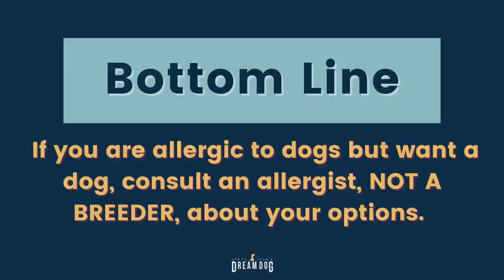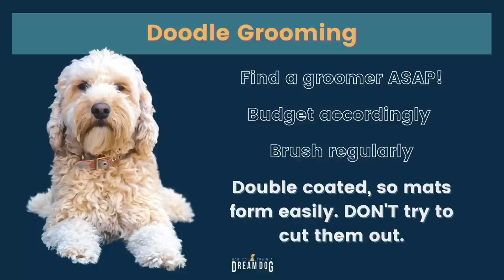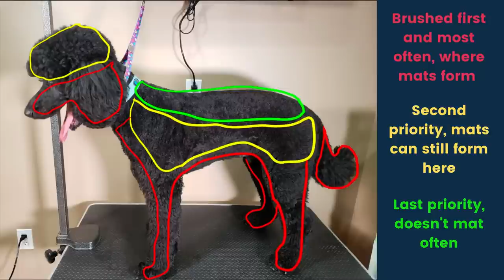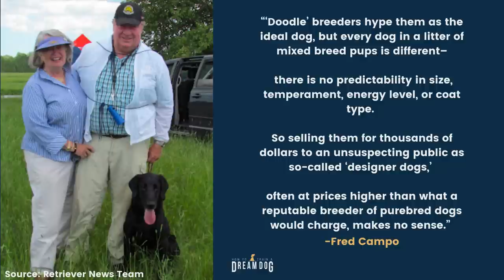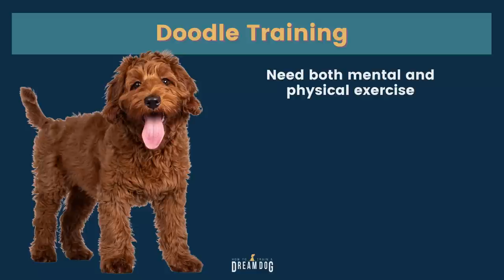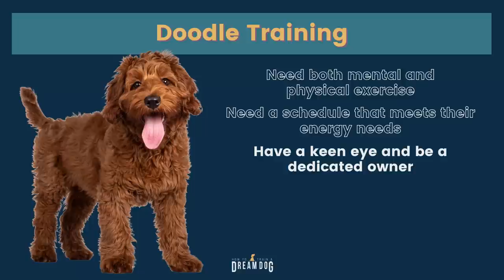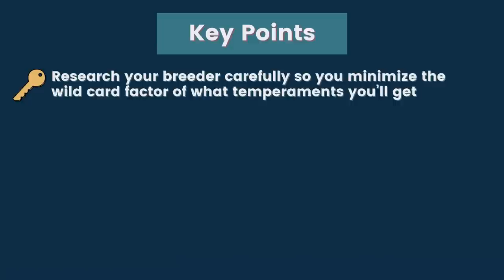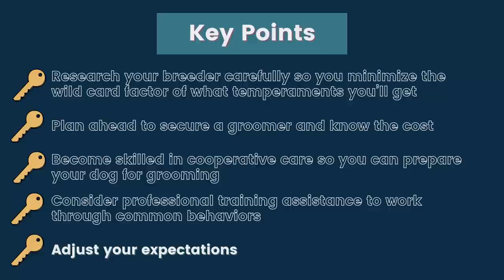Puppy Breeds Pros and Cons of the Doodle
It’s time for another deep dive into a popular puppy breed and this time it’s the doodle. We’ll go over tips for raising your goldendoodle, poodle mix, labradoodle, cavapoo, aussiedoodle or bernedoodle. Learn the best tips for training your puppy to be a well mannered dog. Learn how dog breeds have an impact on training, and specifically some goldendoodle facts and labradoodle facts. You’ll get some puppy training tips you didn’t know you needed, as well as doodle grooming advice! Consider this your goldendoodle dogs 101 where we’ll cover pros and cons of goldendoodles, and reasons you should not get a goldendoodle. You may want a doodle to have a hypoallergenic dog but you need to learn the truth about goldendoodle shedding and doodle dogs. For the best tips on dog training and training puppies, you’re going to love  Michele Lennon, with How to Train a Dream Dog.

P.S. We’ve planted an Easter Egg within the first 5 minutes of this video, can you find it? Hint: CARBS